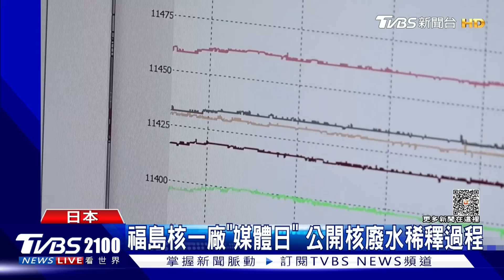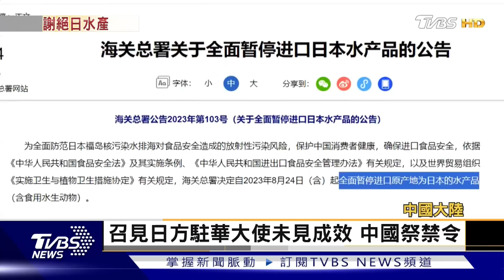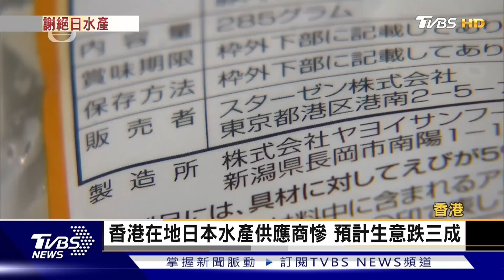美商務部長訪中國「如何兩面討好」 首爾房價雪崩「便宜10億韓元」｜TVBS看世界PODCAST@TVBSNEWS01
南韓房價從去年開始，就出現大幅下跌的態勢，尤其首爾江南區的精華地帶，25坪的戶型，跟比去年5月最高價相比，就低了10億多韓元，大約是2400萬台幣。美國商務部部長雷蒙多（Gina Raimondo）抵達北京，這是雷蒙多首次訪華。國際社會與媒體都在關注，她此行在捍衛美國利益同時，會否讓貿易成為改善兩國關係的切入點，